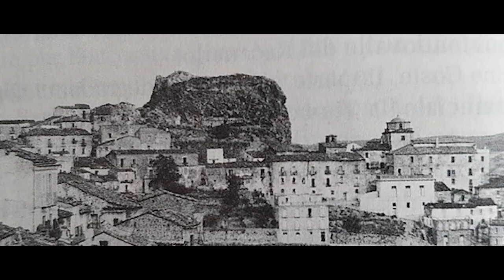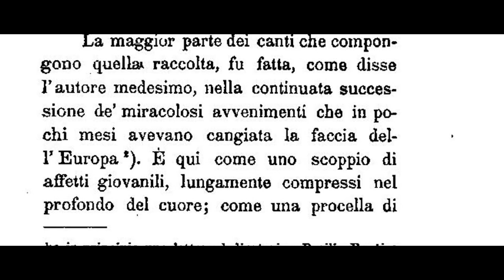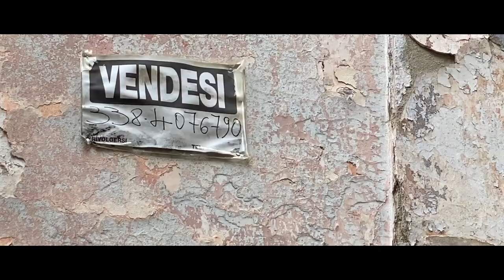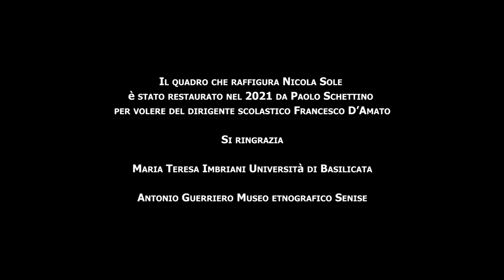IL SALICE NICOLA SOLE E I VICOLI DI SENISE